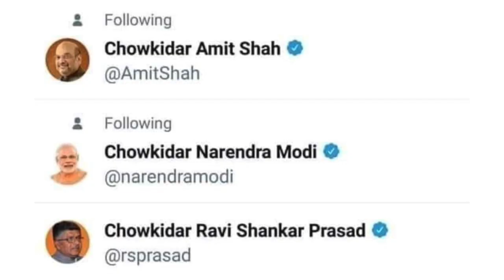Sucheta De, CPIML on the recent report on the shrinking male work force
Sucheta De speaks about the recent report on the shirking male work force. The Narendra Modi government tried to bury this report.

बढ़ती बेरोजगारी के आंकड़ों पर सुचेता डे
(श्रम शक्ति में (पुरुष) मजदूरों की घट चुकी भागीदारी) ...
नरेन्‍द्र मोदी की सरकार ने इस रिपोर्ट को भी दबा दिया है